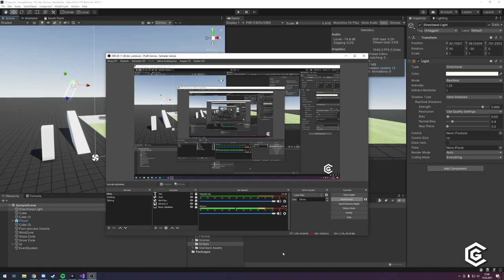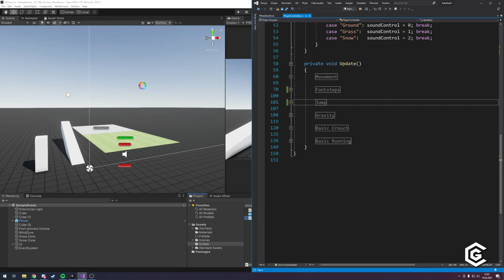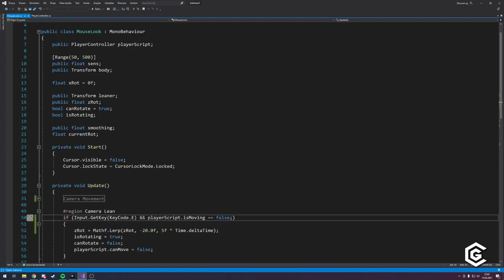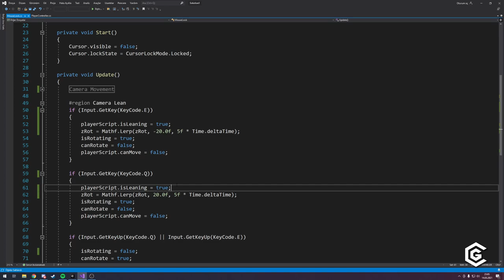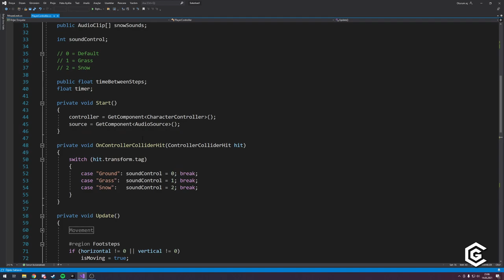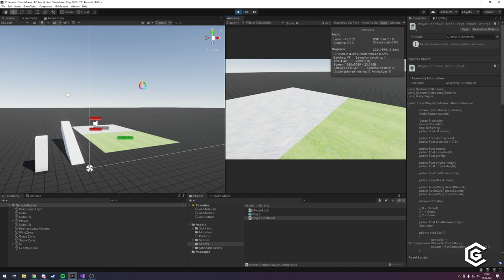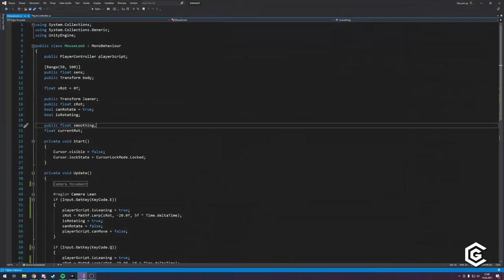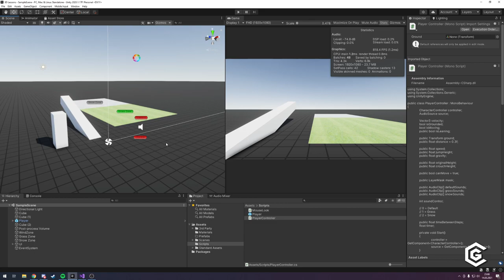[Unity3D] FPS Controller Yapımı - #7 - Sorunları Düzeltme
Bağış atarak ve reklamlara tıklayarak bana destek olabilirsiniz!
Daha fazla ders videosu için kanalıma "abone" olmayı ve videoları "paylaşmayı" unutmayın! Ayrıca sorularınızı yorum kısmında sorabilirsiniz.